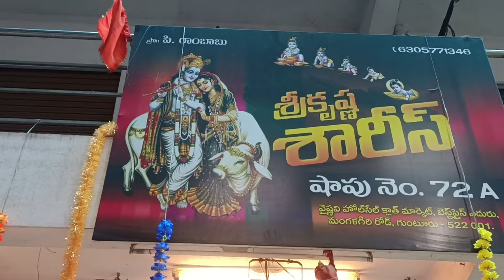Guntur సెంటు మల్లి చీరలు😱 శ్రీ కృష్ణ శారీస్ లో మరో 1Day Sale